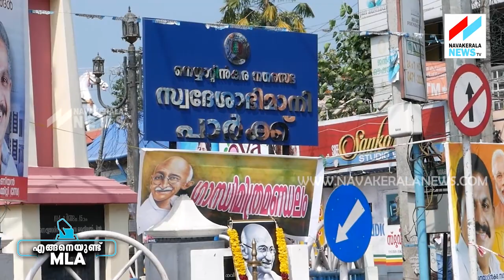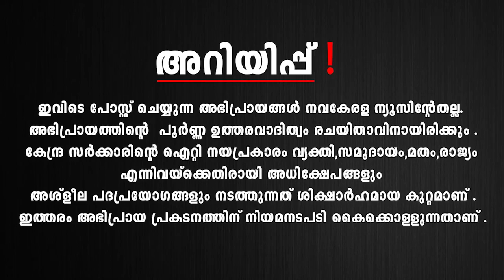എങ്ങനെയുണ്ട് MLA | നെയ്യാറ്റിൻകര മണ്ഡലം | K Ansalan | Niyamasabha Election 2021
എങ്ങനെയുണ്ട് MLA
നെയ്യാറ്റിൻകര മണ്ഡലം
K. Ansalan
EP# 5

NAVAKERALA NEWS TV